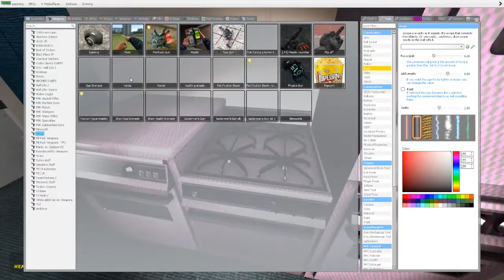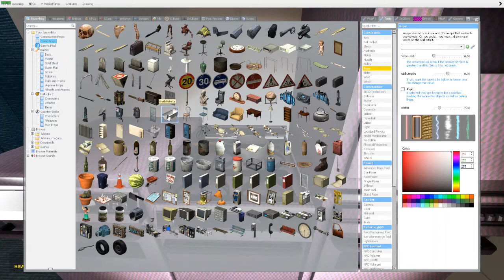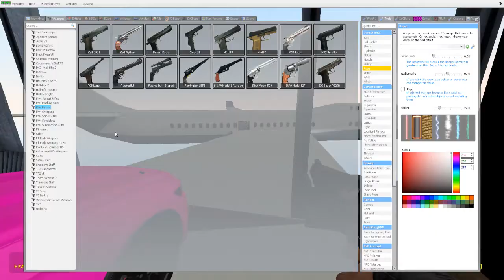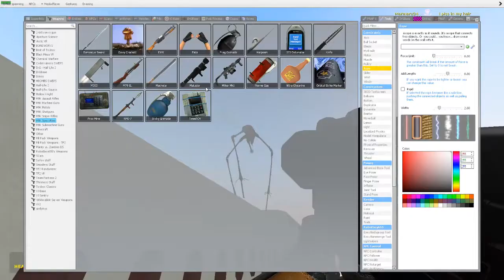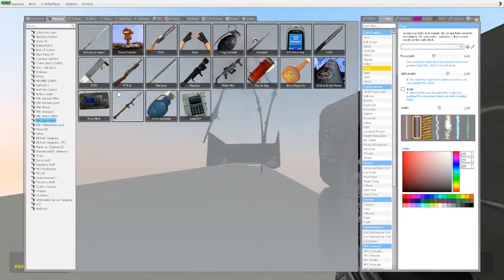Cooking Tuorial 6 - SIMMEL KIMMEL IS ON THIS PLANE SOMEHOW!?!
how is simmel kimmel here what